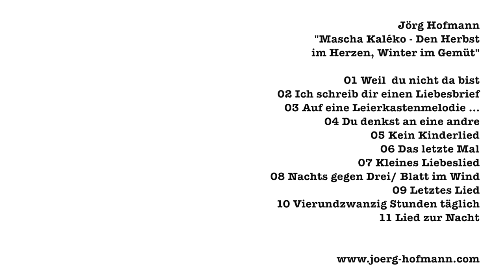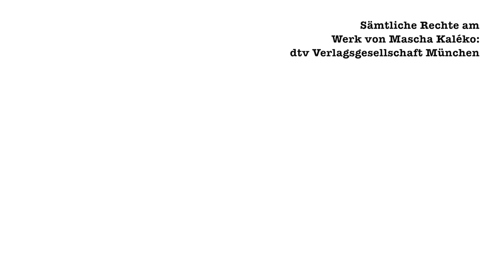Jörg Hofmann, CD: "Mascha Kaléko - Den Herbst im Herzen, Winter im Gemüt"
Hörproben aus der CD von Jörg Hofmann: "Mascha Kaléko - Den Herbst im Herzen, Winter im Gemüt"

Auf dieser CD finden sich Vertonungen von einigen der schönsten Gedichte von Mascha Kaléko - musikalisch umgesetzt von Sänger und Gitarrist Jörg Hofmann

Musik:  Jörg Hofmann  ("Lied zur Nacht" wurde komponiert von Jörg Hofmann und A.P. Schulz.)

Texte: Mascha Kaléko

Mascha Kaléko: Sämtliche Werke und Briefe in vier Bänden.
Herausgegeben von Jutta Rosenkranz.
Das letzte Mal (Du gingest…); Blatt im Wind; Nachts gegen Drei; Vierundzwanzig Stunden täglich; Letztes Lied; Du denkst an eine andre; Kein Kinderlied; Ich schreib dir einen Liebesbrief; Weil du nicht da bist

Mascha Kaléko: Das lyrische Stenogrammheft.
© Vertonungsrechte: 2015 dtv Verlagsgesellschaft, München.
Auf eine Leierkasten-Melodie; Lied zur Nacht; Kleines Liebeslied